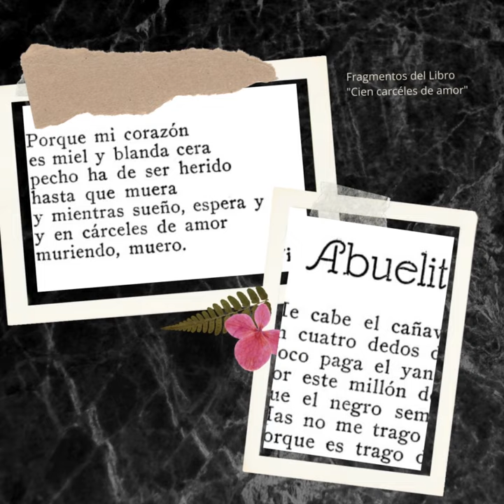Virginia Brindis de Salas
La colectiva Hermosa Intervención “Museo Afroviviente” presenta en esta oportunidad
un recorrido guiado por la vida de Virginia Brindis de Salas.

Escritora, poetisa y activista afrouruguaya. Virginia nació el 18 de septiembre de 1908 en la ciudad de Montevideo.

Virginia Brindis de Salas se convirtió en la primera mujer afrodescendiente en publicar un libro en América Latina.